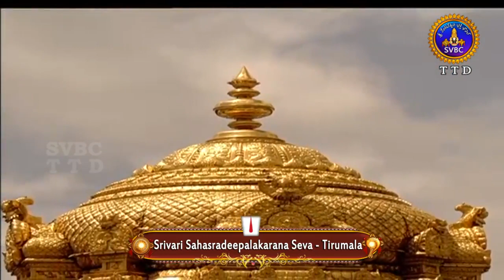శ్రీవారి సహస్రదీపాలంకరణ సేవ | Srivari Sahasradeepalankarana Seva | 22-02-19 | SVBC TTD